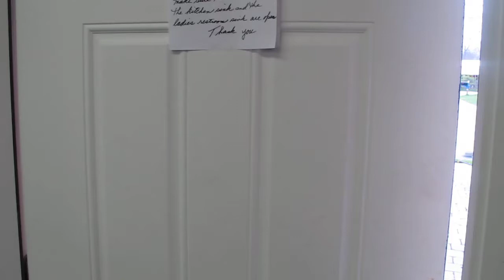SURPRISE FOR TEACHER from Norwegian language students with AMAZING FOOD offerings.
Videographer Bob Giles (NewCarNews.TV) catches the moment that Norwegian language students SURPRISE their teacher with AMAZING FOOD offerings at the Swedish Club of Michigan. The teacher, Adrienne Shepard, then surprised the students with news that her baby, with an expected due date in September will be a girl!